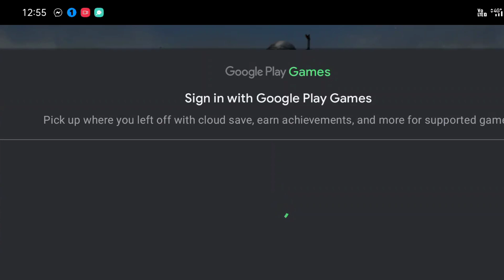BGMI LOGIN PROBLEM TODAY 🔥 BGMI SERVER IS NOT ONLINE YET 🔥 BGMI NOT OPENING SERVER NOTICE SOLUTION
bgmi download
bgmi April unban
2.6 update bgmi
2.6 update pubg tier reward
Bgmi unban hint
2.6 update pubg mobile
2.6 update kaise karen
2.6 update kab aaega
2.6 update leaks
2.6 update kab aane wala hai
2.6 update kab aayega
2.6 update features